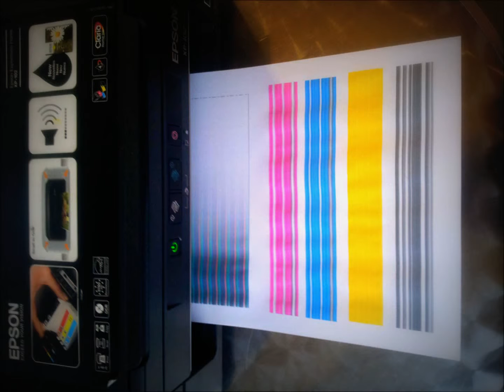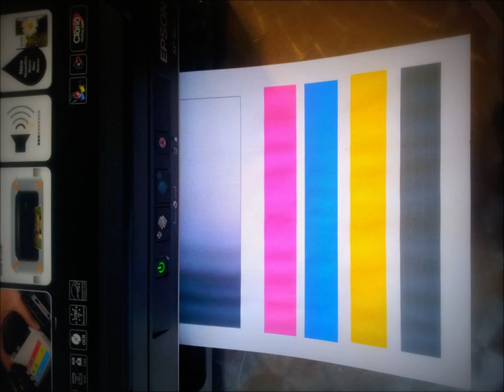HP 920 Druckkopf reinigen, Druckkopfreinigung HP 920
Wie man verstopfte (eingetrocknete) HP Druckköpfe richtig reinigt

TINTENPRODUKTION UND ENTWICKLUNG

HP 920 Patrone Befüllen mit Refill Adapter, Nachfüllanleitung HP 920
HP OFFICEJET 6500
HP OFFICEJET 6500 WIRELESS
HP OFFICEJET 7000
 HP Officejet 7500 A